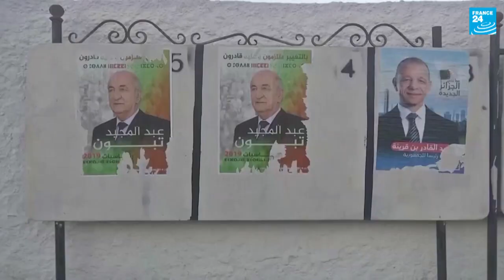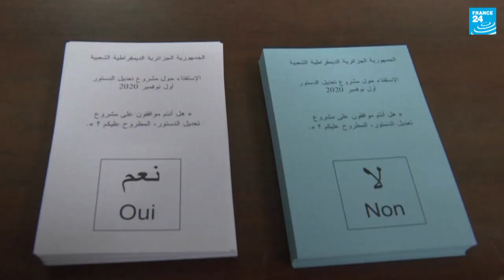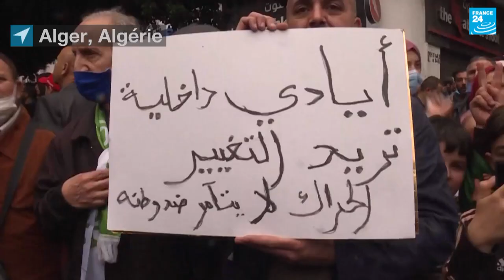Deux ans du Hirak, retour en IMAGES sur la mobilisation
Il y a deux ans en Algérie, un soulèvement populaire et pacifique démarrait pour réclamer le départ du président Bouteflika et l'avènement d'un État de droit véritablement démocratique.